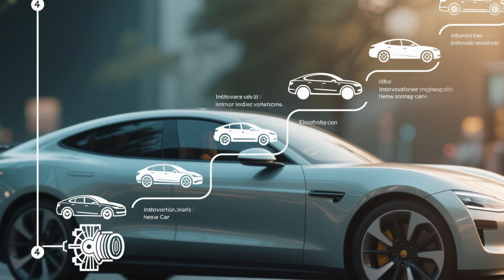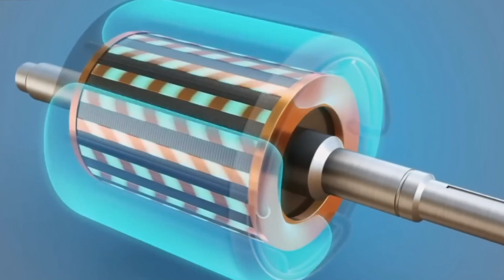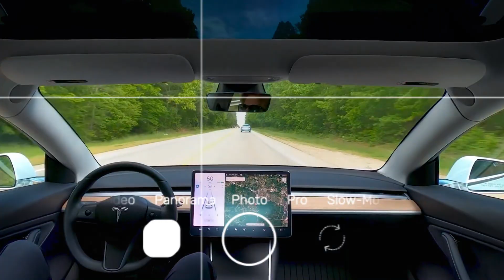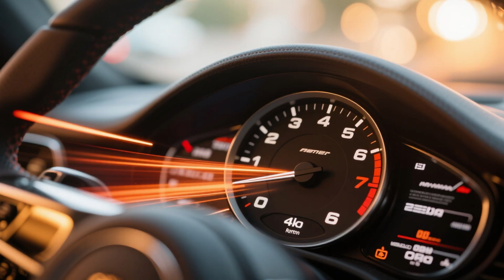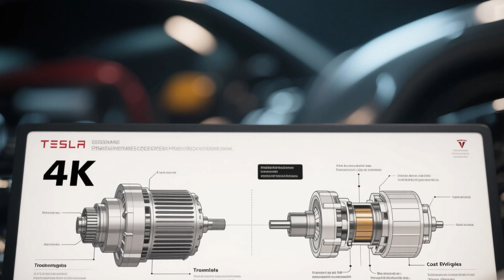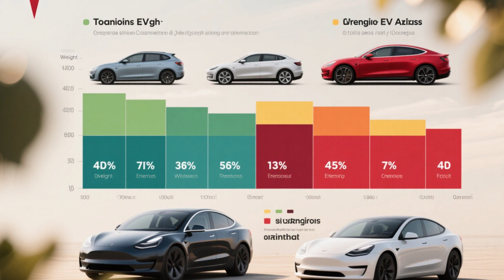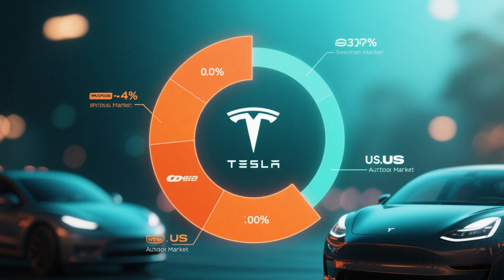The Carbon-Wrapped Motor: Elon Musk's New Weapon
Tesla has just unveiled a motor that changes everything. A carbon-wrapped rotor capable of reaching 20,000 RPM without overheating or breaking down. This breakthrough doesn’t just improve speed — it redefines the future of electric cars. In this video, we dive deep into how Tesla built this motor, why it’s a leap beyond traditional technology, and what it means for the competition. From unmatched efficiency and range, to the revolutionary 4680 battery and Tesla’s AI ecosystem, this is more than a motor — it’s the start of a new era in transportation.

If you’re interested in EV technology, Tesla breakthroughs, Elon Musk innovations, future cars, batteries, and game-changing inventions, this episode is for you.